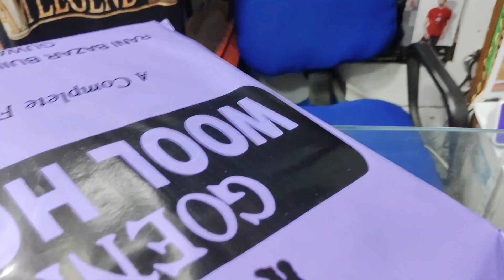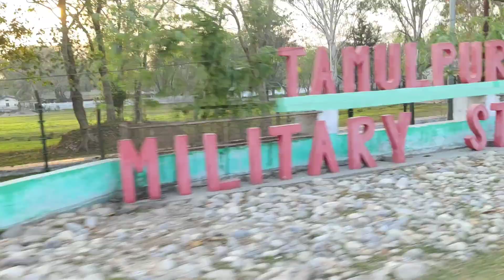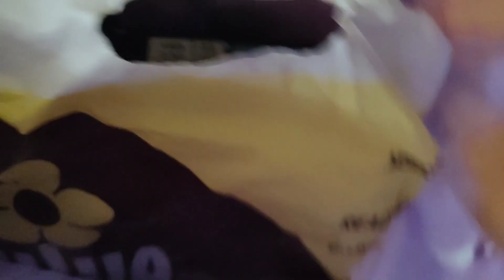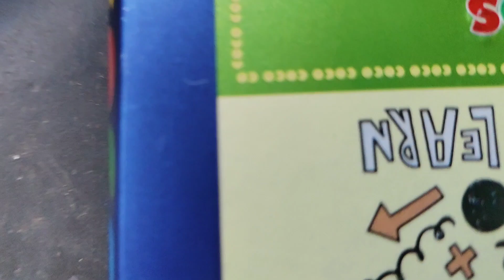Gwbwuni unao no fwina ma ma labwfakw Tikli mwnw🤗🤗🤗🤗🥳🥳🥳drinklebrahma